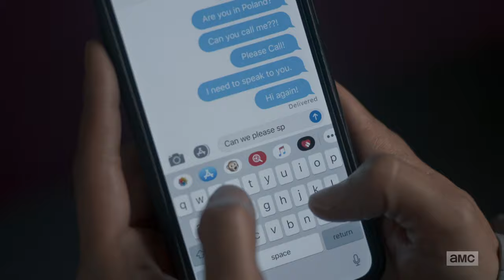Eve and Villanelle bus scene